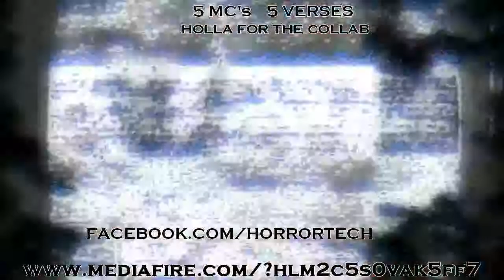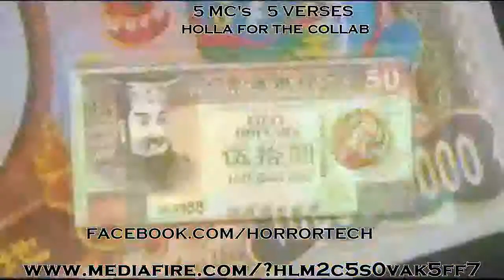5 MC's # 5 VERSES [ INSTRUMENTAL ]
(2012) PROD. FADER2DEAD i need 5 MC's - holla @ HARDCORE UNDERGROUND RAP (hip-hop) from BULGARIA